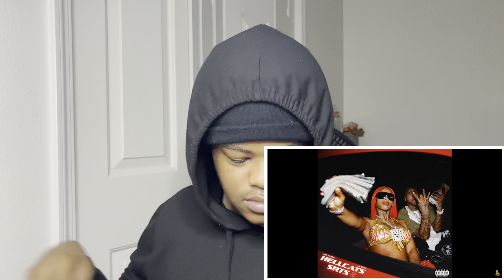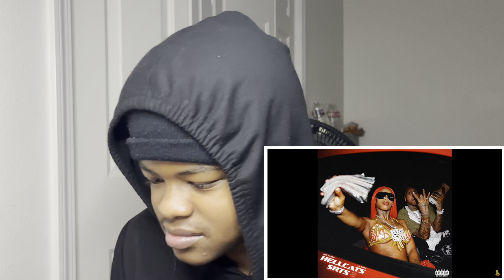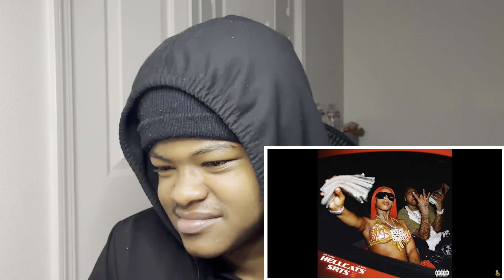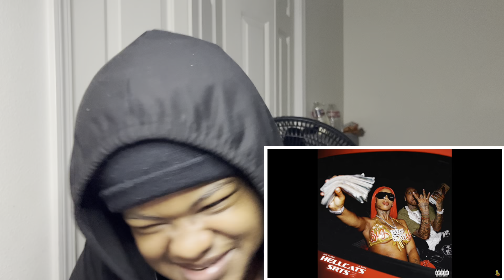BANGER!!!Sexyy Red & Lil Durk - Hellcats SRTs 2|REACTION!!!